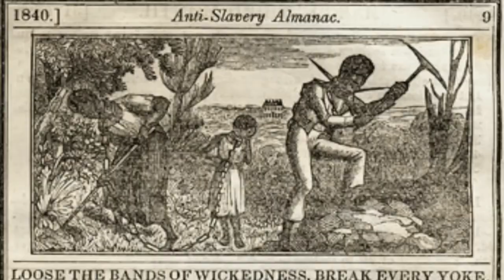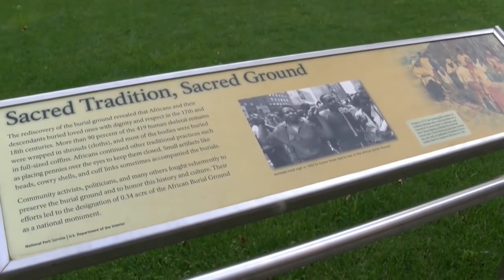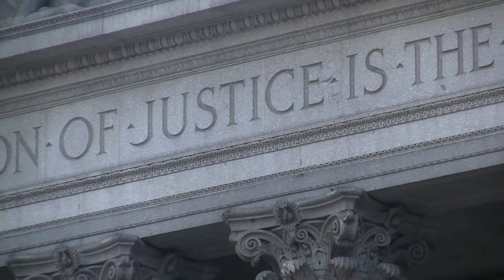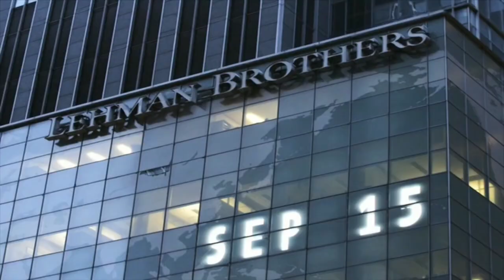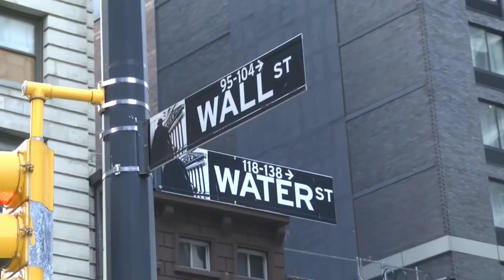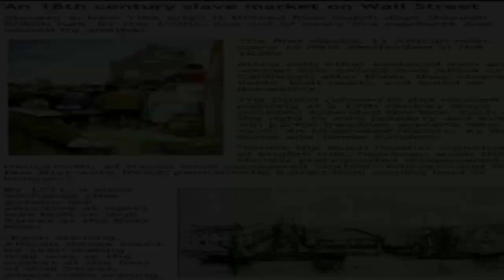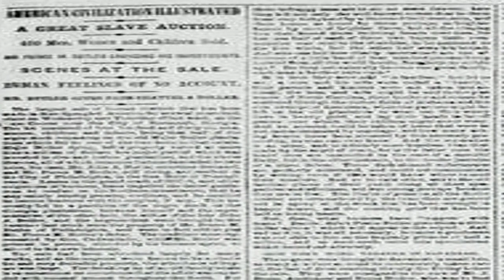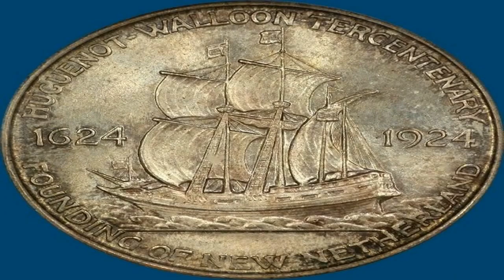Stock Exchange (Wall Street) Began With Slavery